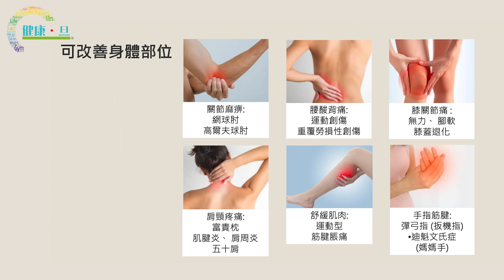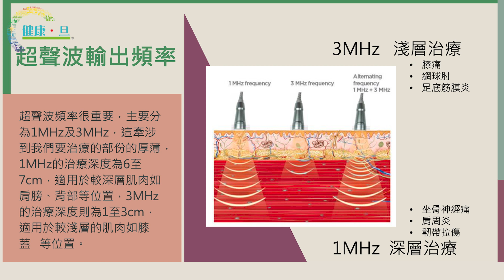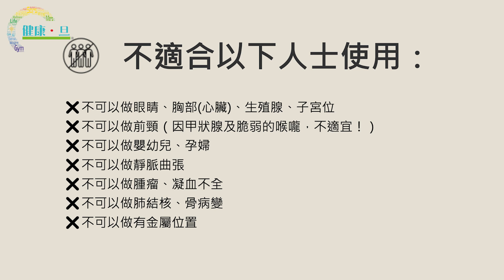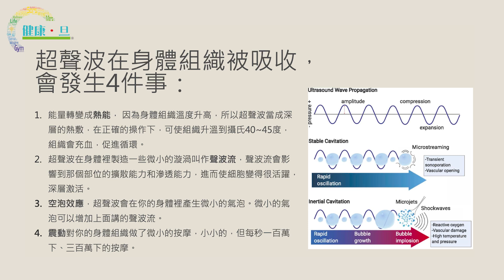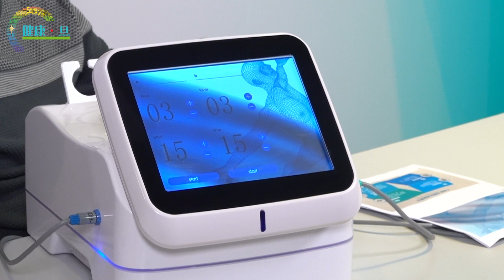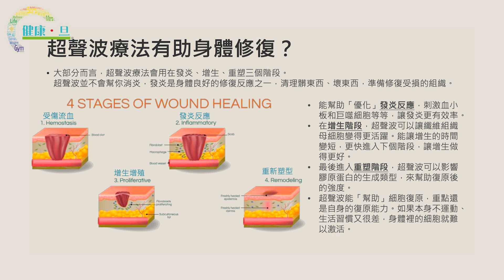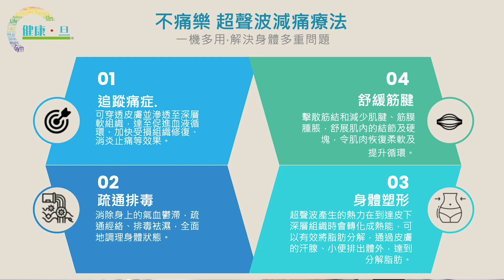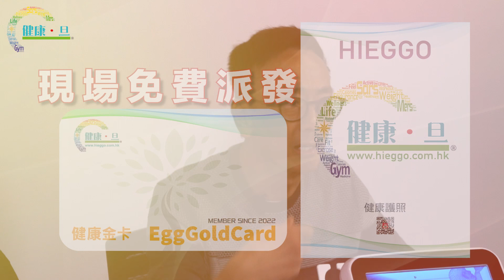Paully分享消炎神器 超聲波治療 尋找痛的根源 - 鄭丹瑞《健康旦》養生專家 Paully (CC中文字幕)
養生專家Paully同大家分享消炎止痛儀器「不痛樂」，為大家紓緩各種痛症問題，我哋一齊聽下佢嘅分享！

02:51 遊走奇經八脈 尋找痛的根源
05:12 不適合以下人士使用
14:06 通則不痛 痛則不通